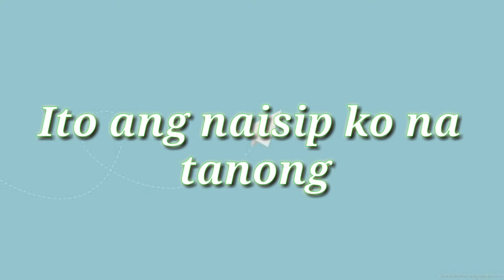Pinagkaiba ng feelings at emosyon | Para sayo ano?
Credits to my video editor and thumbnail maker YTc Bambie Bangcal and Quing Naviko